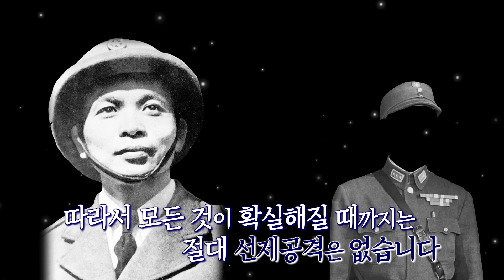[특집:풀버전]베.트.남.전의 시발점 DNBNFU 전투 총합본